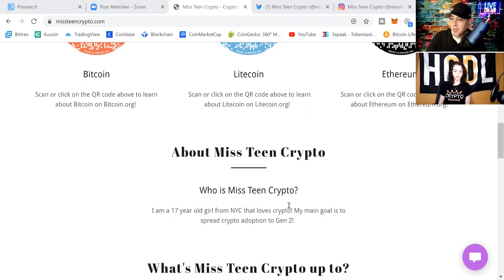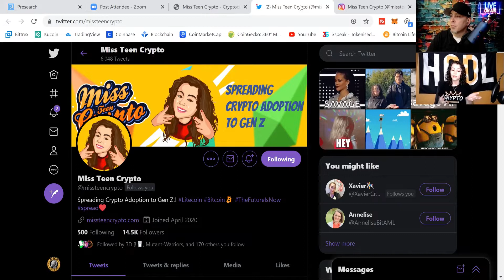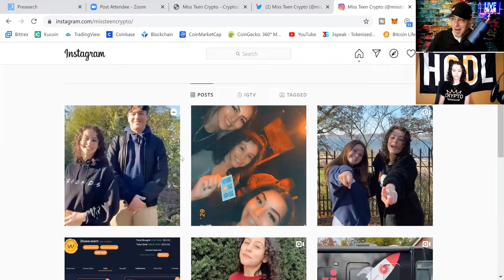Miss Teen Crypto Is Spreading Cryptocurrency Adoption To Gen Z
Rice Crypto Show: Miss Teen Crypto Is Spreading Crypto Awareness & Adoption To Generation Z. In this episode, I am joined my Miss Teen Crypto, who is 17 years old and spreading cryptocurrency adoption to Generation Z (Gen Z). I wanted to bring MTC on to highlight what she is doing to advocate for Bitcoin, crypto, and blockchain technologies to her friends and peers!

Be the CHANGE by Practicing Change!
To Support and/or Contribute to this channel:
Tip BTC, BCH, ETH, & LTC: ricecrypto.crypto (Unstoppable Domains Address)

Referal Links:
*COINBASE: GET $10 FREE BITCOIN **Buy bitcoin, litecoin, ethereum, and/or bitcoin cash on Coinbase. Purchase $100 or more and we both get $10 worth of bitcoin FREE. Also, be sure to check out Coinbase Earn after you set up your account.
*HODLIT: A new way to buy cryptos and it has round up change feature that automatically buys cryptocurrencies for you.
*IVAN ON TECH ACADEMY: Learn how to code and program in the blockchain industry and more.